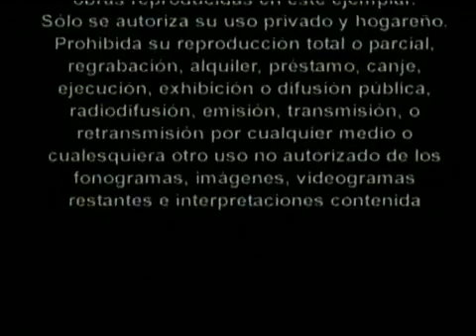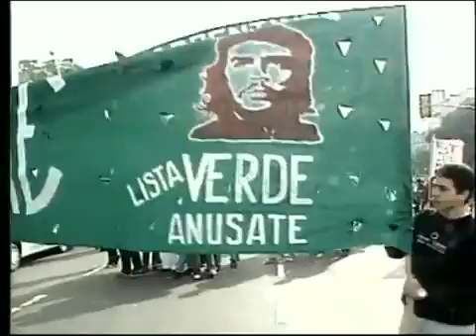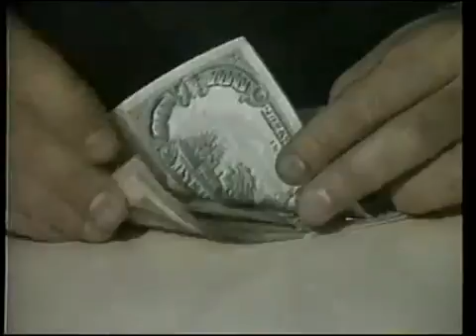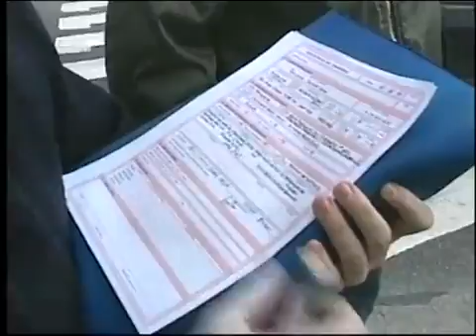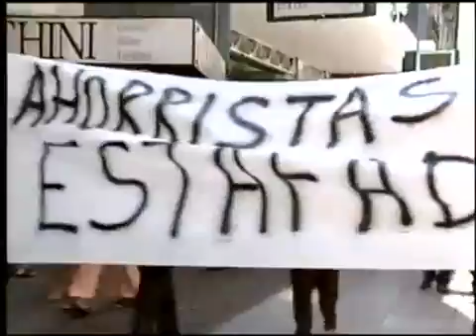Presidente Néstor Kirchner Documental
video elaborado por los compañeros de la cooproduccion canal 9 de Rio Gallegos e Imagen Producciones, a los cuales agradecemos la posibilidad de tener en este sitio ,que es un homenaje permanente a la gesta de Nestor y Cristina
el Retrato de un Presidente
01 de Septiembre 2011
Jeremias Kelting